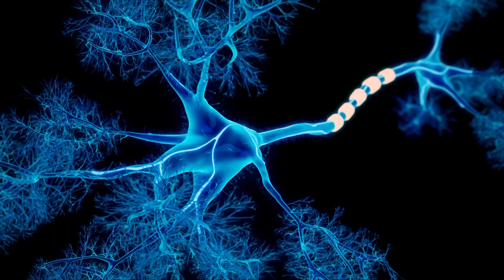Study indicates brain wiring may be at root of eating disorders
When you keep doing the same thing repeatedly because somewhere in your brain you think there's some type of reward, over time, scientists say it changes how your brain is wired to work.

The bad habit can be automatic, even if it's dangerous. Now, a new study from researchers at both the University of Pennsylvania and Stanford University show the brain circuits involved in forming habits can essentially get offline in people with eating disorders, which might explain why willpower doesn't work.

Dr. Brittany Davis is Midwest senior regional director at Accanto Health, the parent company of The Emily Program and Veritas Collaborative. She counsels people with eating disorders, and says there have been other studies indicating similar findings.

"Just the emphasis that there's actually something going on differently in the brains of individuals with eating disorders than there is with within individuals that don't have eating disorders," Davis explained. "It's not a choice, so this is something that is very validating for folks who struggle with eating disorders or for individuals who treat eating disorders."